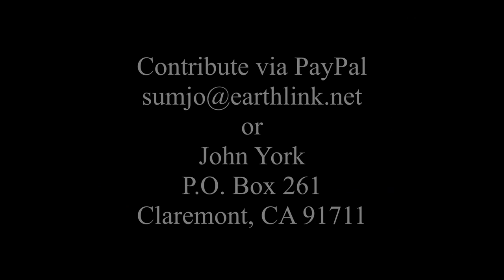JOHN YORK "All in it Together" #2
Ex-Byrd John York's 2nd in home video of 5 songs, "4 Strong Winds," "Come Together," "Lady on the Highway," "One Kind Favor ( See That my Grave is Kept Clean,)" and "So You Want to be a Rock and Roll Star."